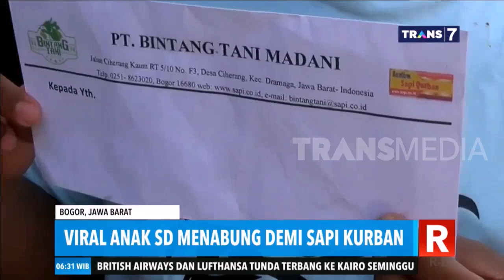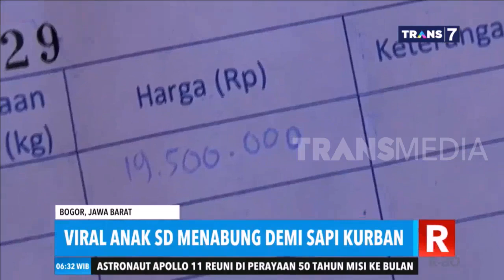Viral Anak SD Menabung Demi Sapi Kurban | REDAKSI PAGI (22/07/19)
REDAKSI PAGI
Senin, 22 Juli 2019